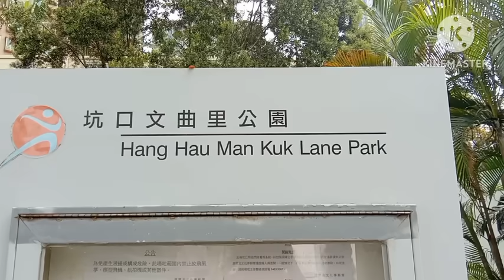The Beauty of Hang Hau Man Kuk Lane Park